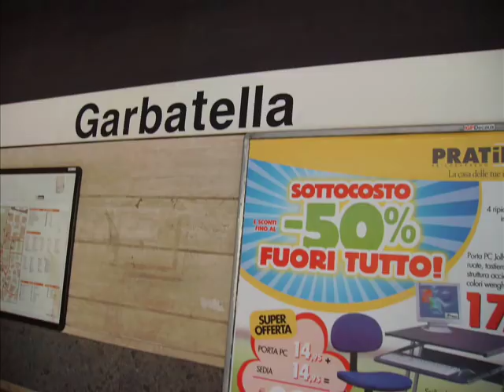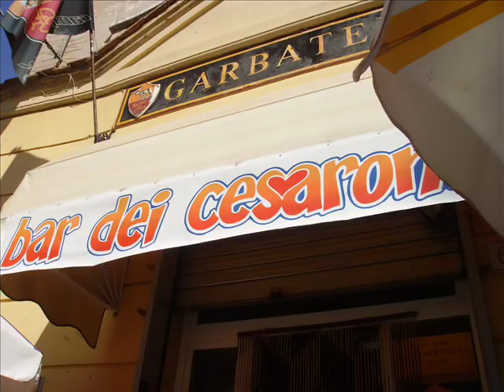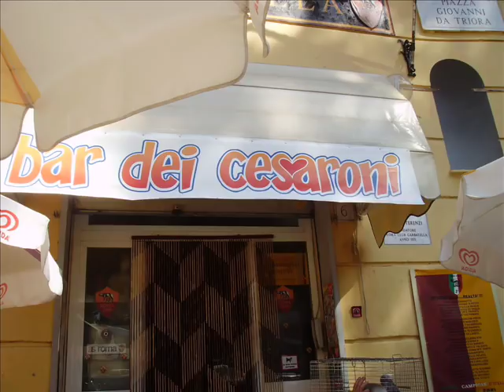Garbatella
Noi a Roma Garbatella